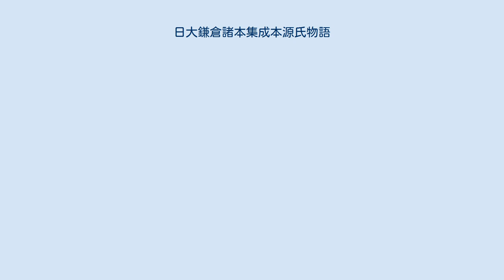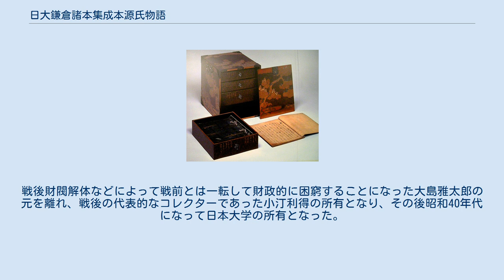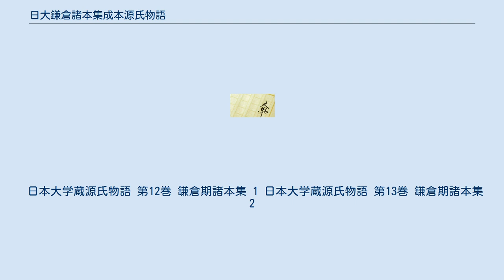日大鎌倉諸本集成本源氏物語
日大鎌倉諸本集成本源氏物語（にちだいかまくらしょほんしゅうせいほんげんじものがたり）は、源氏物語の写本の一つ。
 日大鎌倉諸本集成本源氏物語とは、日本大学図書館に収蔵された源氏物語の写本のうち、『日本大学蔵源氏物語』という影印本のシリーズものにおいて、三条西家本の影印本に続いて刊行された「鎌倉期諸本集」の1及び2に収蔵された写本の総称である。
 この「日大鎌倉諸本集成本」は、もともと異なる時代に異なる人物によって書写され長年別々に伝えられてきた写本であるが、大部分は昭和初期に「大島本」などにその名を残す当時の代表的な収集家の一人であった三井合名会社理事の大島雅太郎の所有となりこれ以後まとまって伝えられることになった。
大島の元にあった時期に相次いで重要美術品に認定され、また大島がその活動を支援していた池田亀鑑が作成していた源氏物語の校本である校異源氏物語にも採用された。
戦後財閥解体などによって戦前とは一転して財政的に困窮することになった大島雅太郎の元を離れ、戦後の代表的なコレクターであった小汀利得の所有となり、その後昭和40年代になって日本大学の所有となった。
1990年代になって日本大学が所蔵していた三条西家本とともに「日本大学蔵源氏物語」として影印本が出版された。
 日本大学蔵源氏物語 第12巻 鎌倉期諸本集 1 日本大学蔵源氏物語 第13巻 鎌倉期諸本集 2